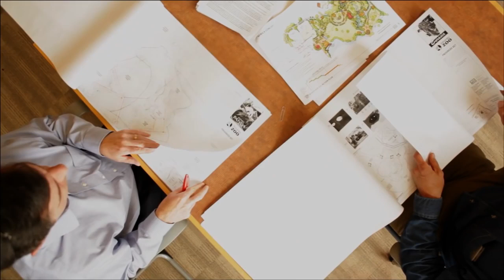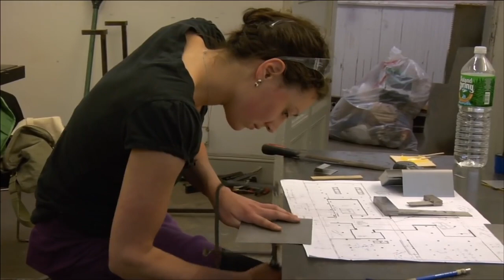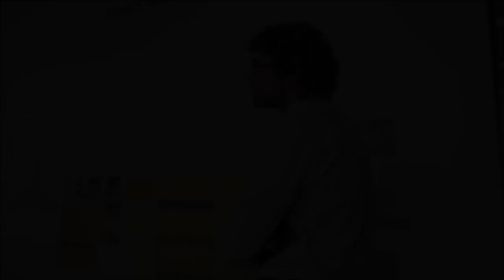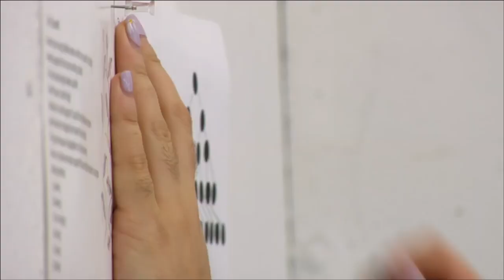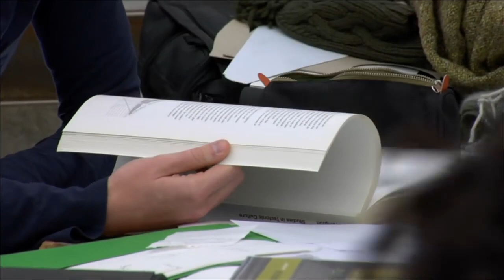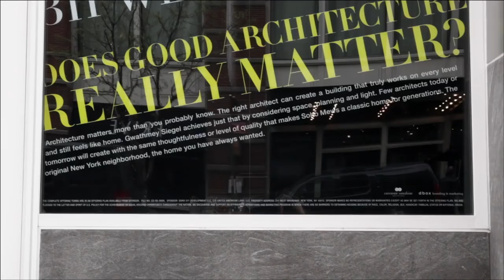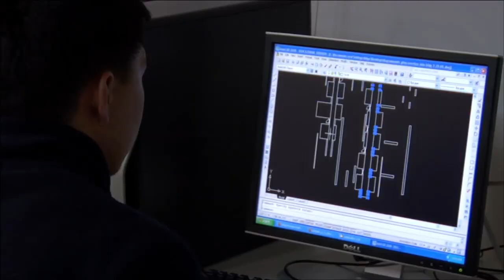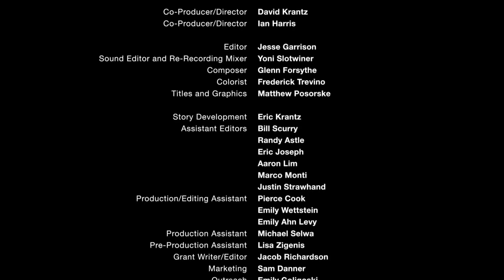Inspiring architecture documentary.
One of my inspiring architecture documentary.